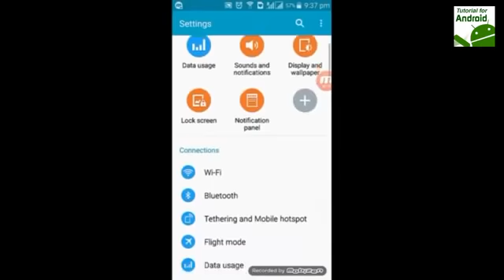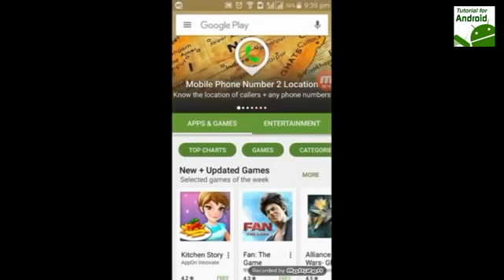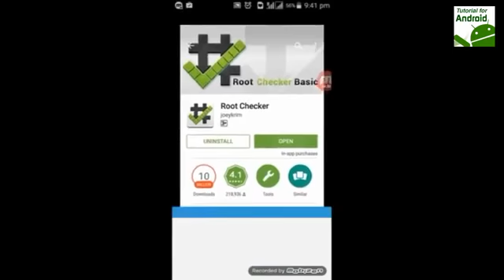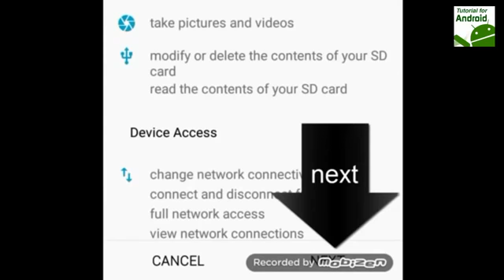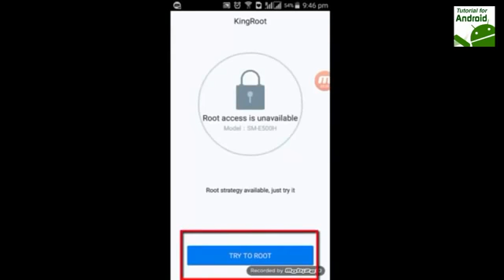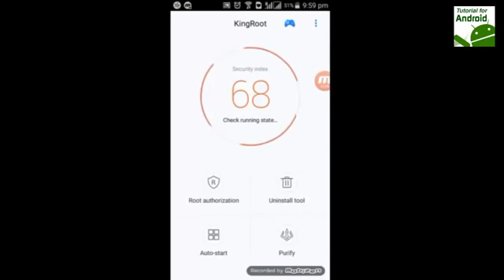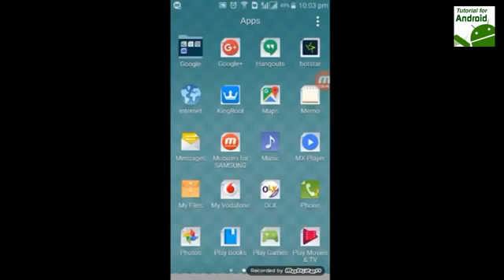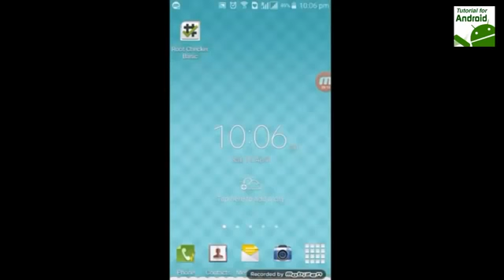How to ROOT any android phone 2017